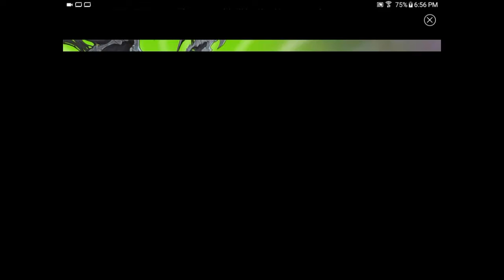SAS: 4 KILLIN ZAMBIES